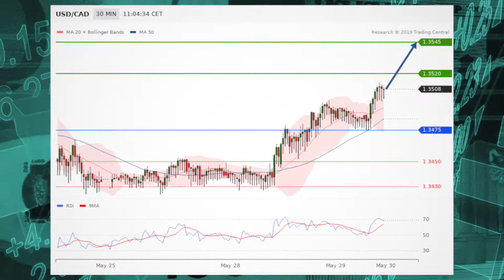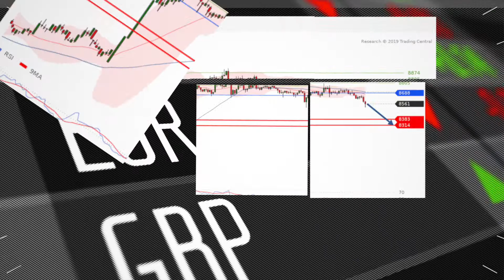Американские акции упали из-за снижения доходности облигаций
Вчера доходность 10-летних казначейских облигаций достигла 19-месячного минимума.